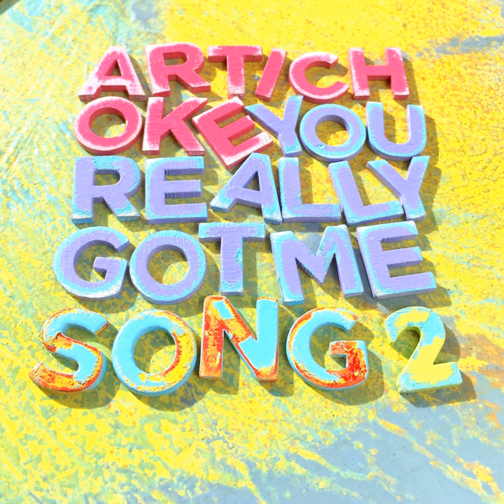You Really Got Me / Song 2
You Really Got Me / Song 2 · Artichoke